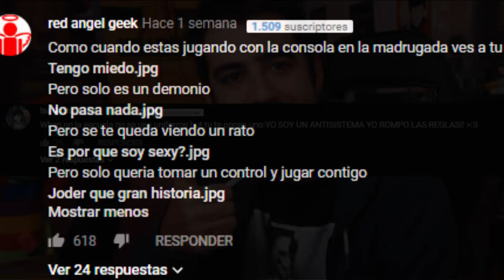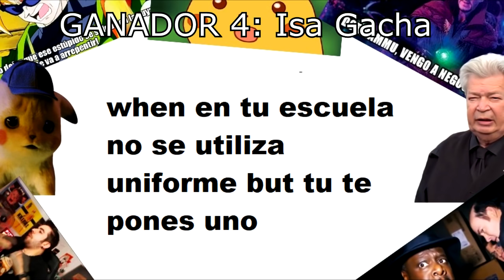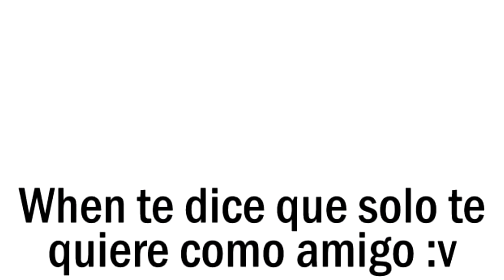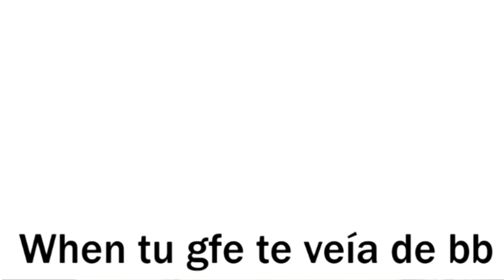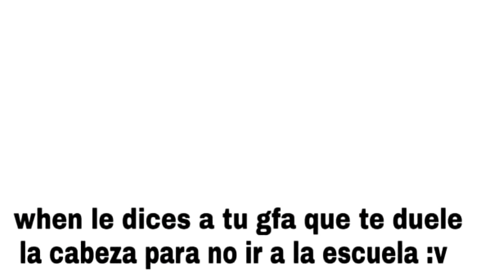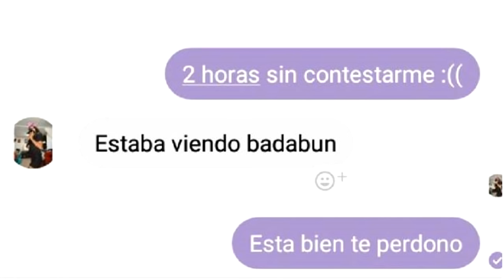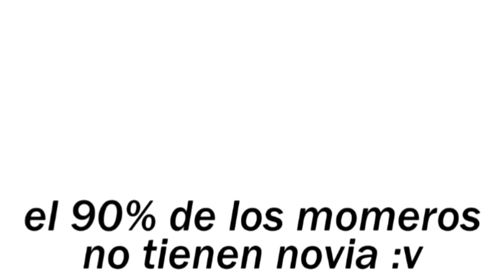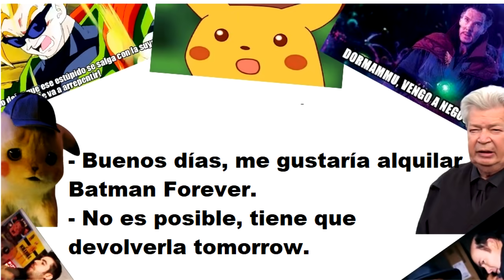MEMES DE AURONPLAY #8